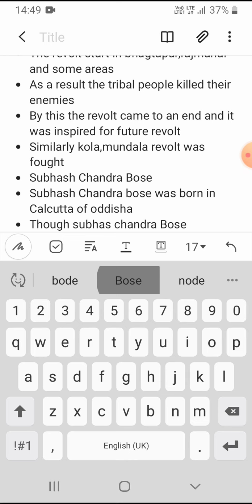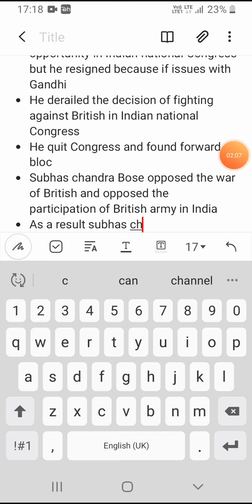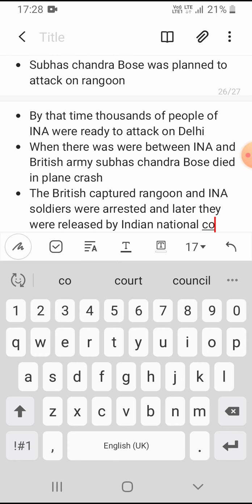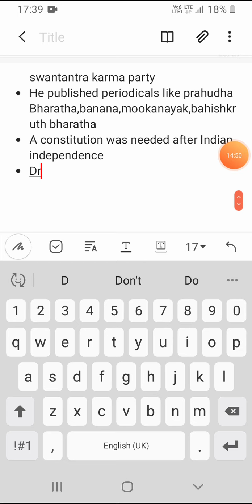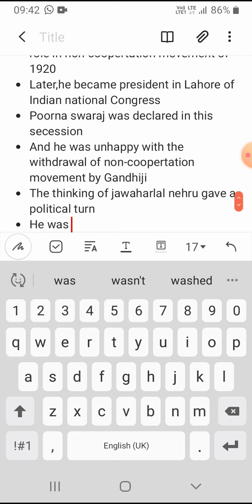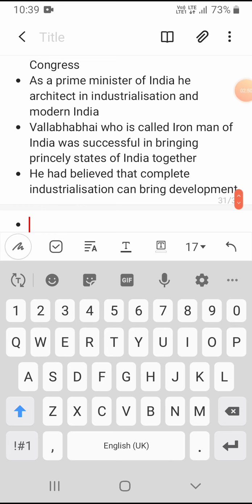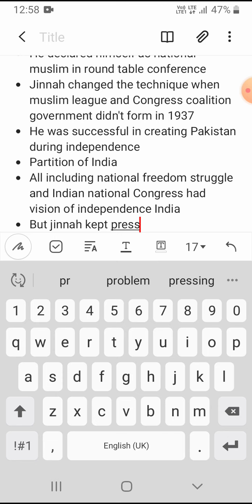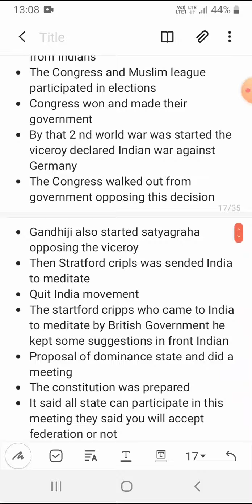10th standard social HISTORY 8th chapter explanation Part-4/Era of Gandhi & national movement/watch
download the chapter by this link